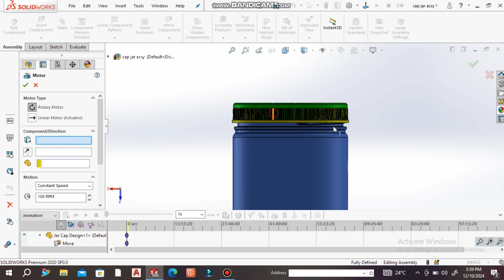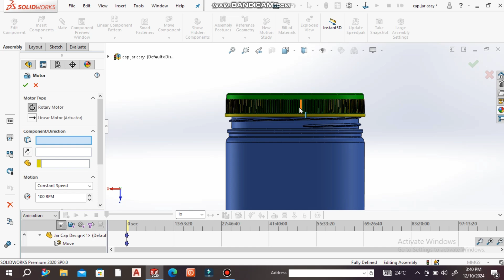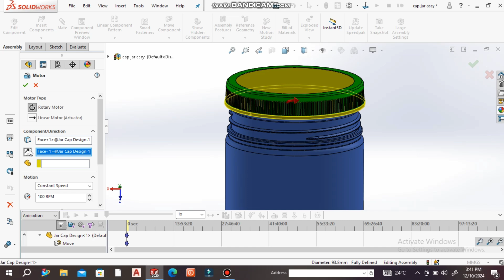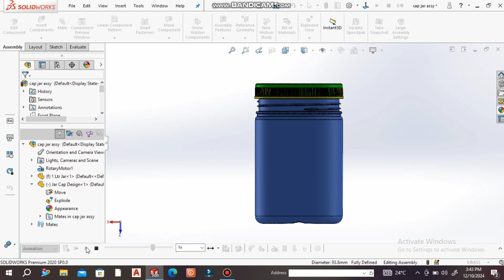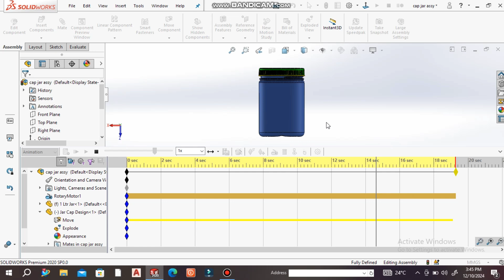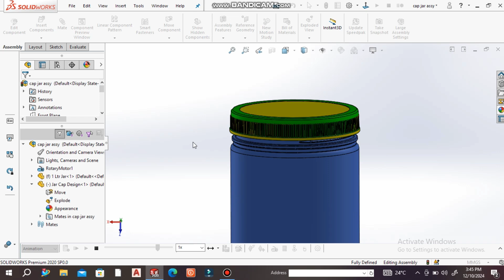Solidworks Animation ( bottle & Cap) -Part -2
This Channel is Dealing with Everythinks about Soildworks ,Creo7.0,Nx 11 and Solid Cam software

 Channel Contain Topics About
 *Basic  3D modling
 *Advance  3D modling
 *Solidworks Part design
 *Mould design in Solid Works and creo7.0
 * 2D drafting
 *Solidworks Plastic flow,Solidworks Cam